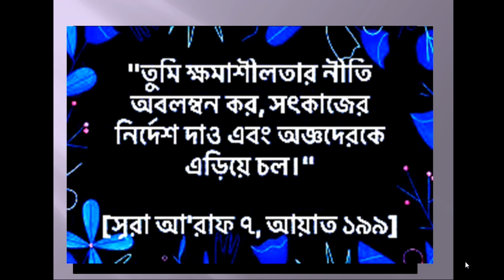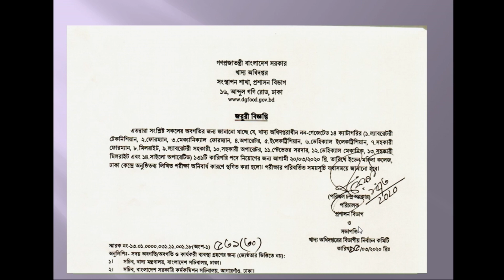খাদ্য অধিদপ্তরের লিখিত পরীক্ষা স্থগিত।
সরকারি চাকরীর প্রস্তুতি গ্রুপে যুক্ত হোন...